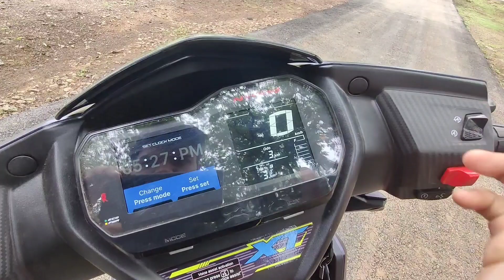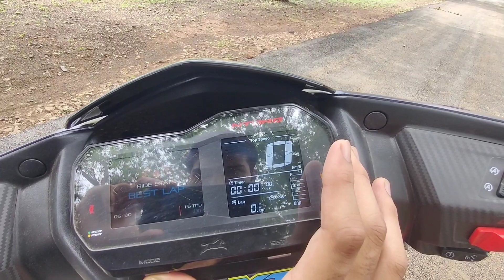Dimaag kharab hogya tvs ntorq 125xt